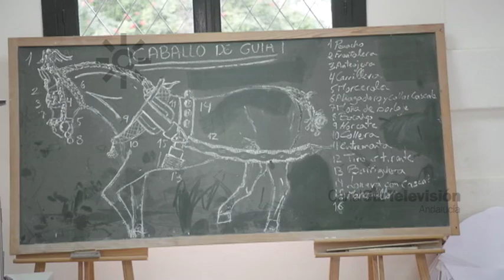TodoCaballo | Guarnicionero, el artesano de la piel en el mundo de los caballos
“Todo caballo” presenta el oficio artesano de guarnicionero, ligado al mundo de los caballos y la equitación. La Real Escuela Ecuestre de Jerez de la Frontera (Cádiz) cuenta con sus propios guarnicioneros que fabrican de manera artesanal sillas de montar y aparejos. Su guarnicionero, Florencio Ruiz, explica que el oficio procede de la talabartería. Los guarnicioneros eran muy frecuentes cuando se usaban los caballos para los transportes y los trabajos en el campo. En la actualidad están especializados en artículos de lujo. Andalucía se concentra un gran número de artesanos, pero teme que el oficio se perderá.
[Programa “Todo caballo” 001, 9 de diciembre de 2018. Canal Sur Televisión]

Emisión: 16/12/18
09/12/2018